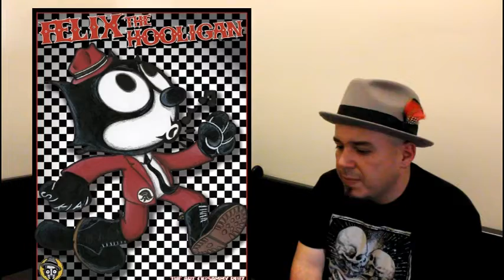Haunt Talk episode 17, Sammy Ruiz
follow Sammy on all his platforms!!